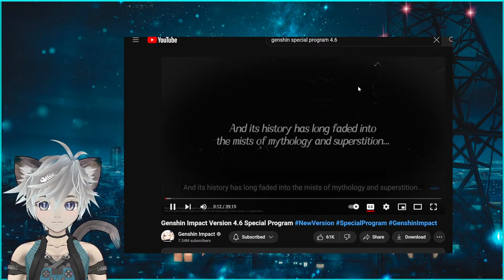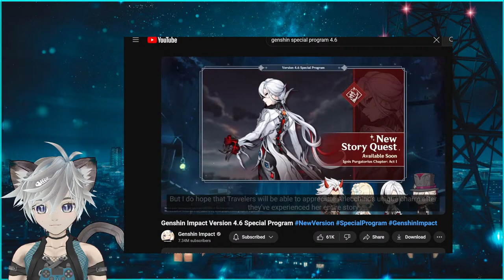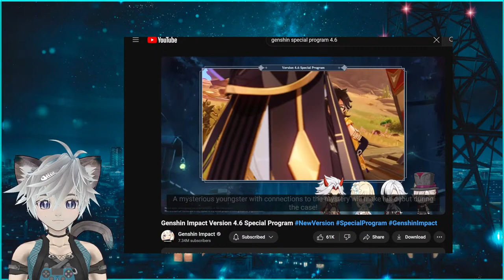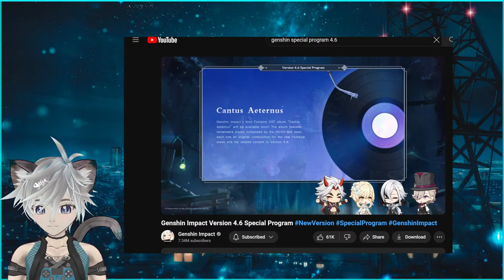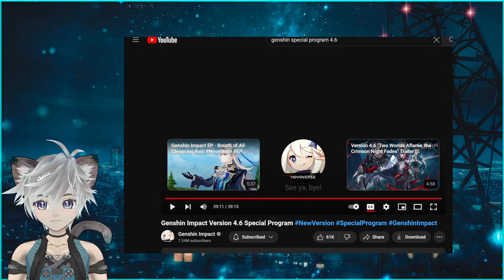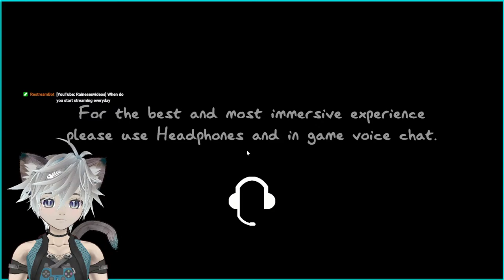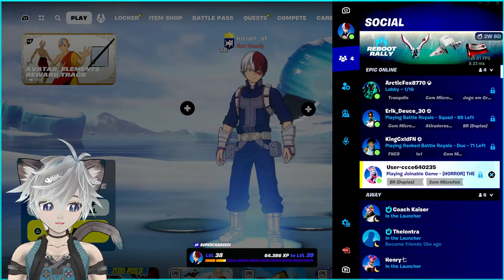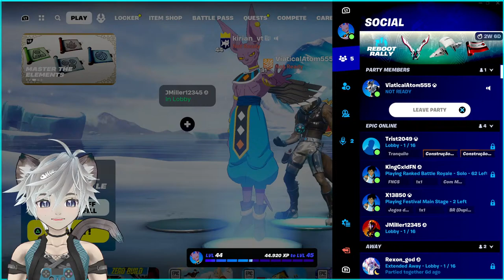variety livestream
gaming, commentary and reaction videos
► Kirian's Twitch:
 /kirian_vt
► Kirian's Twitter: